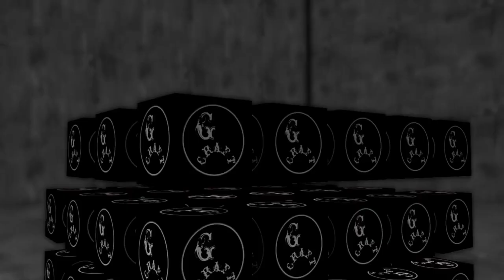how to DIY waste jute door mat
# youtube creation

This video is how to create jute door mat ...Starting from waste jute this jute only for waste material
make a ring for hand
starting for chain stitch useing the needle for crochet needle
And next step is half crochet stitch is starting the ring for 8 haf crochet stitches comleted in the ring
next layer for make the duble haif crochet stitiches in the hole ring
finally continue the stitches for your dream size

@ THE JUTE MAT IS LOOK VERY NICE AND EASY HAND WORKS